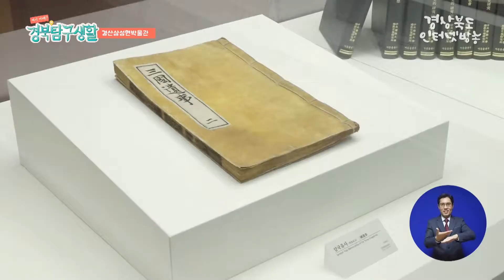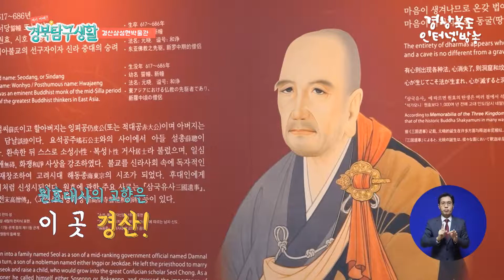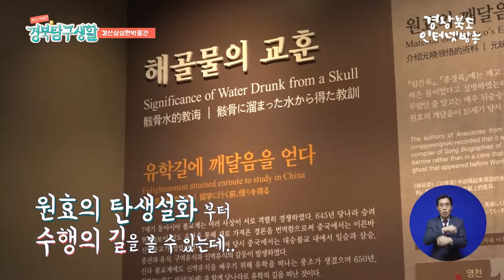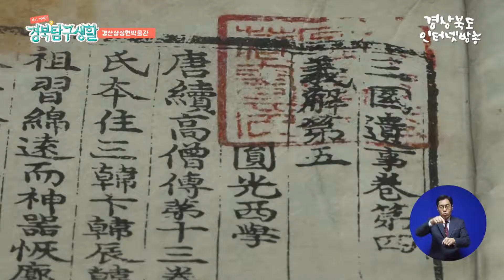경북탐구생활 - 경산 삼성현역사문화공원